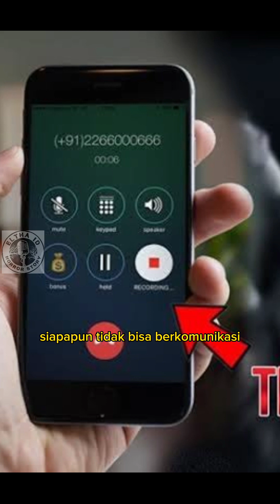KISAH PRIA SRAGEN YANG HAMILI MAKLUK HALUS, BAGAIMANA BISA?!!